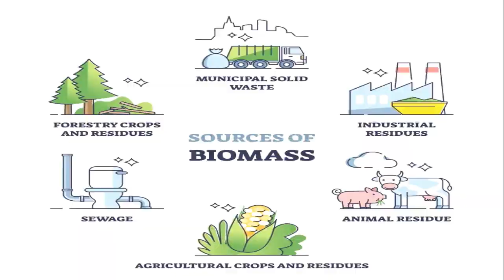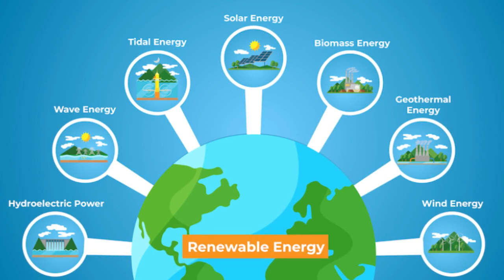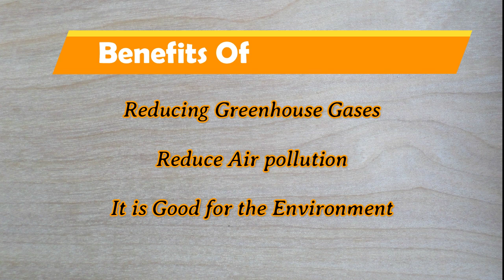BioFuels Global Alliance G20 summit New Delhi | జీవ ఇంధనం | Energy Security | Bioenergy | Babul ngo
Global Biofuel Alliance launched on 9 Se 2023 at G20 Summit, New Delhi by leaders of India, Singapore, Bangladesh, Italy, USA, Brazil, Argentina, Mauritius and UAE.

The Global Biofuel Alliance (GBA) is an initiative by India as the G20 Chair. The Alliance intends to expedite the global uptake of biofuels through facilitating technology advancements, intensifying utilization of sustainable biofuels, shaping robust standard setting and certification through the participation of a wide spectrum of stakeholders. The alliance will also act as a central repository of knowledge and an expert hub. GBA aims to serve as a catalytic platform, fostering global collaboration for the advancement and widespread adoption of biofuels.

Editor: SILIVERU VAMSHI KRISHNA
Voice over Telugu : Thrish
Concept: Gangadhar Panday

Biofuel is a fuel that is produced over a short time span from biomass, rather than by the very slow natural processes involved in the formation of fossil fuels, such as oil. Biofuel can be produced from plants or from agricultural, domestic or industrial biowaste.

The climate change mitigation potential of biofuel varies considerably, from emission levels comparable to fossil fuels in some scenarios to negative emissions in others. Biofuels are mostly used for transportation, but can also be used for heating and electricity.  Biofuels (and bioenergy in general) are regarded as a renewable energy source.

The two most common types of biofuel are bioethanol and biodiesel. The U.S. is the largest producer of bioethanol, while the EU is the largest producer of biodiesel. The energy content in the global production of bioethanol and biodiesel is 2.2 and 1.8 EJ per year, respectively.Demand for aviation biofuel is forecast to increase.

Bioethanol is an alcohol made by fermentation, mostly from carbohydrates produced in sugar or starch crops such as maize, sugarcane, or sweet sorghum. Cellulosic biomass, derived from non-food sources, such as trees and grasses, is also being developed as a feedstock for ethanol production. Ethanol can be used as a fuel for vehicles in its pure form (E100), but it is usually used as a gasoline additive to increase octane ratings and improve vehicle emissions.

Biodiesel is produced from oils or fats using transesterification. It can be used as a fuel for vehicles in its pure form (B100), but it is usually used as a diesel additive to reduce levels of particulates, carbon monoxide, and hydrocarbons from diesel-powered vehicles.